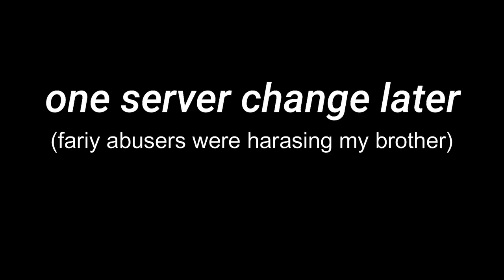Taming.io Helping My Brother High Score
Taming.io Helping My Brother High Score. On the channel, we do taming.io gameplay, taming.io raids, taming.io guides, how to play, kill compilations, and much more!